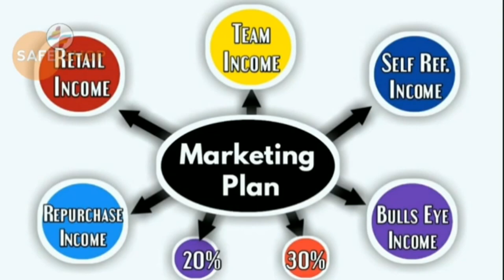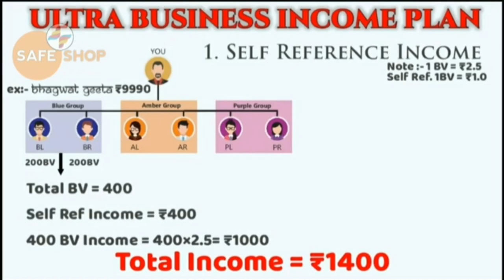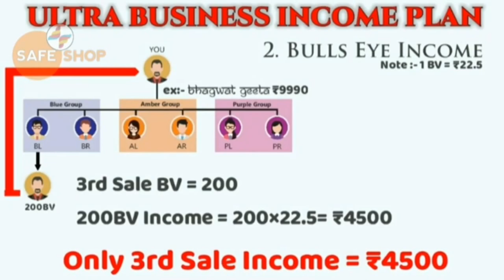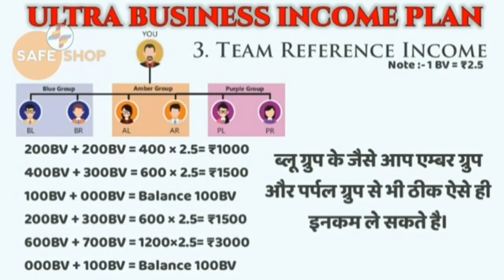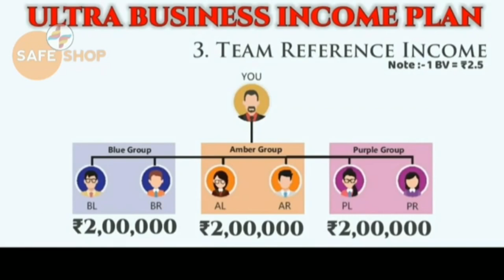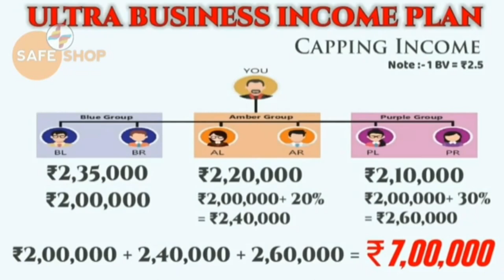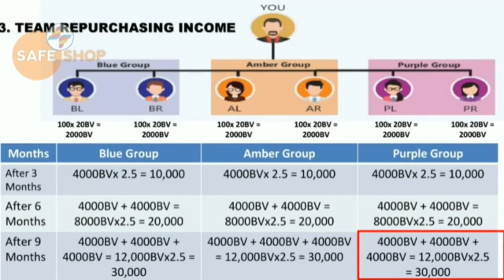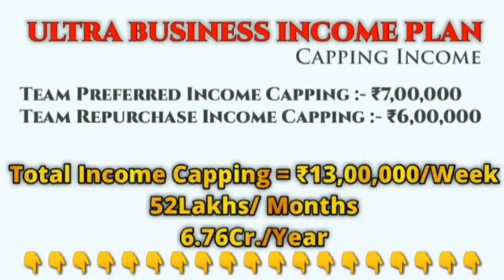सेफ शॉप न्यू प्लान, जानिए तीनो ग्रुप के बारे में ओर कैसे मिलेंगे 13,00000₹ सप्ताह। safeshop new plan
कैसे काम होगा तीनो ग्रुप में ओर कैसे कमा सकते है 13 लाख रुपये सप्ताह में ।
आखिर क्या मतलब है तीनो ग्रुप का
 Jai ho safe shop